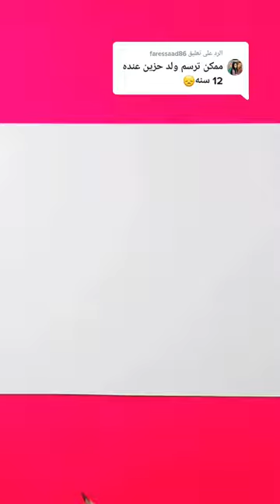ريم شاب حزين بقلم الرصاص فقط //رسم سهل